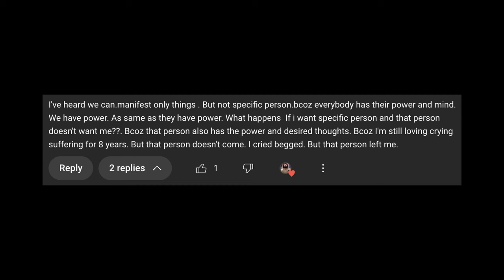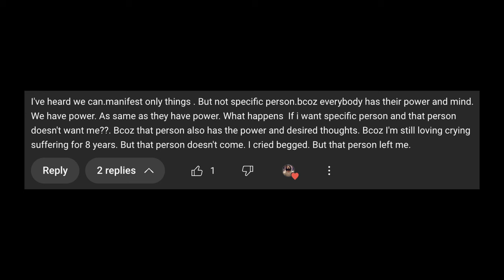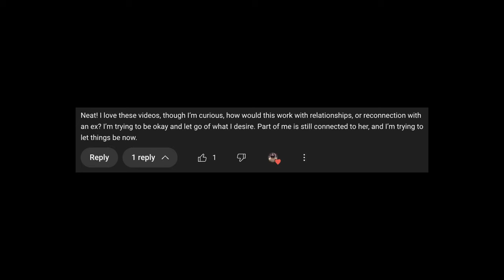How to manifest love or a specific person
Can you manifest a specific person? Absolutely, yes. You can manifest love or a specific person and it's done in the exact same way you would manifest anything else. The only thing that makes love SEEM harder to manifest is you and the importance you're placing on it. The secret is letting go.